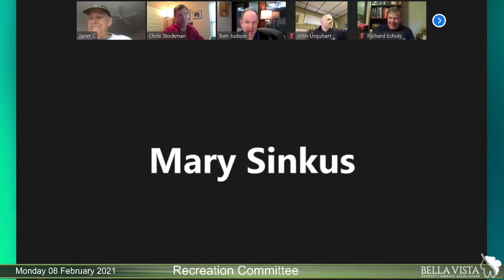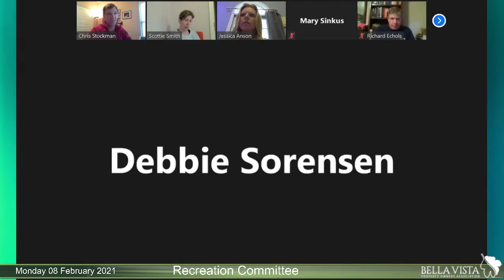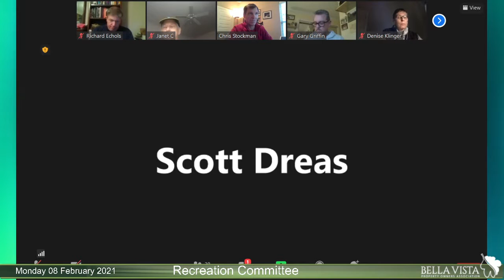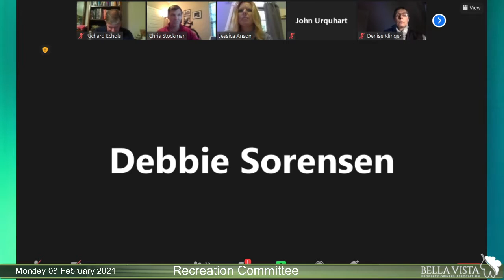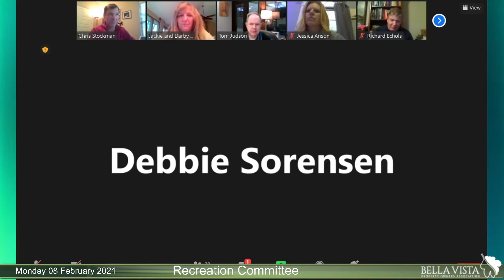Feb 2021 Recreation